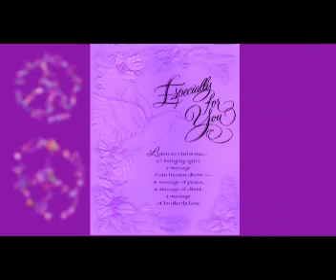The HARMONIOUS Hummingbird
The Hummingbird is an Entertainer who promotes WORLD PEACE and brings joy to audiences young and old.